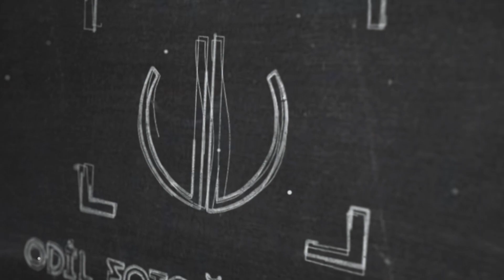BÜŞRA & CÜDİ OKTAY DÜĞÜN 3